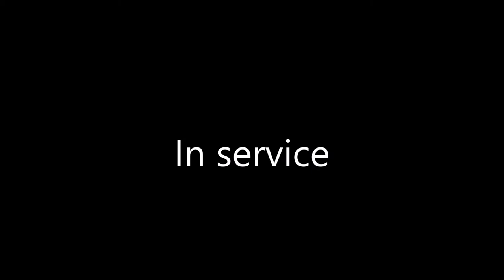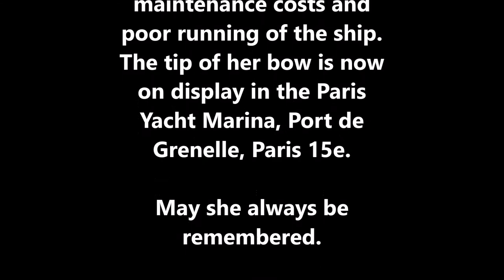The SS France; the last of the Compagnie Generale Transatlantique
Any feedback is immensely appreciated! For those who were wondering, the music is Anthem of the World by Future World Music. You guys are awesome!